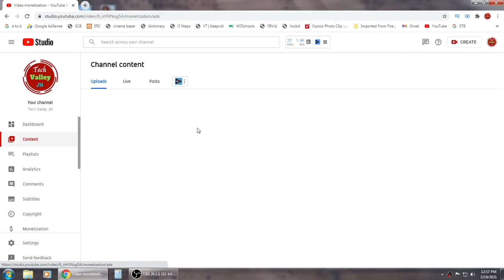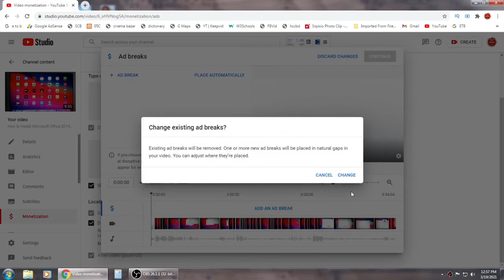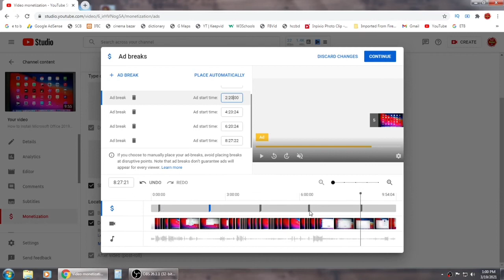How To Put Ad Break on your YouTube Video bangla 2021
How To Put Ad Break on your YouTube Video